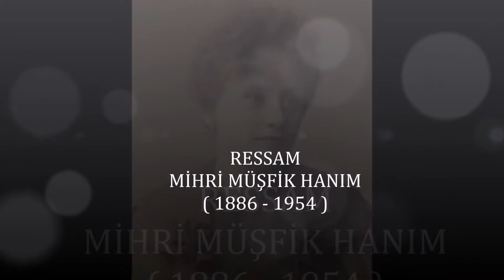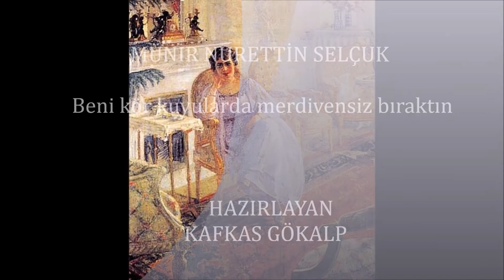Ressam Mihri Müşfik Hanım